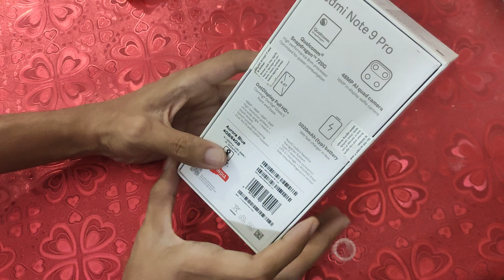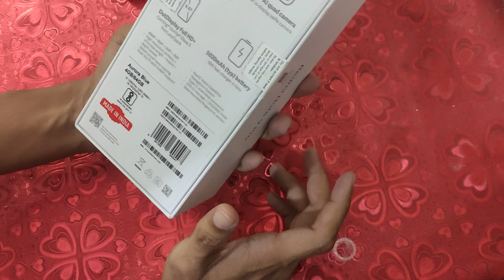Redmi Note 9 pro 4/64 Unboxing Bangla Review First look 😍🔥🔥🔥 ❤️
Redmi Note 9 Pro ke baare mein baat ki hai, aur Share ki hai Redmi Note 9 Pro ki Unboxing aur ek First Look. Xiaomi ne Redmi Note 9 Pro Max aur Redmi Note 9 Pro ko launch kiya hai jo hai next version hai Xiaomi Redmi Note 8 Pro ke. Redmi Note 9 Pro ek premium mid range phone hai jisme aapko Qualcomm Snapdragon 720G processor milta hai aur saath mein hai 48MP Quad Cam Setup jaha hai 48MP + 8MP +5MP + 2MP rear aur 16MP front camera. Redmi Note 9 Pro mein 5020mAh ki battery hai, 18W Charging support ke saath mein. Redmi Note 9 Pro mein hai 6.67" ka FHD+ 20:9 aspect ratio wala IPS display ek Punch Hole jise Xiaomi kehta hai Dot Design aur isme hai Corning Gorilla Glass 5 ki protection. Mujhe umeed hai ki aapko Redmi Note 9 aur Redmi Note 9 Pro

What's up